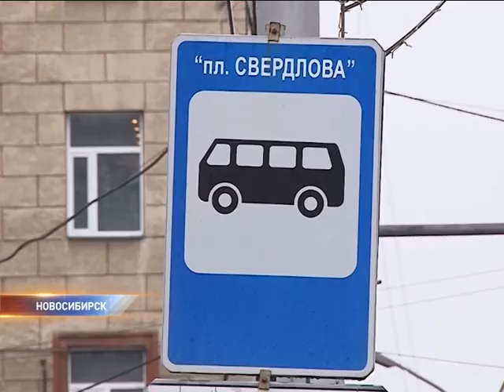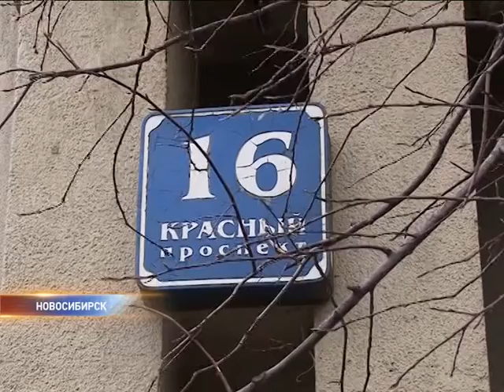назвали сквер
На карте Новосибирска появится имя самого известного архитектора города - Андрея Крячкова.